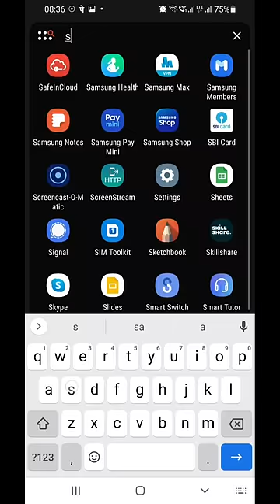How to set Android mobile to automatic USB tethering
You can set the Android mobile to connect in USB tethering mode when you connect via USB cable. It is useful when you frequently share the mobile internet connection with your PC.
USB tethering is demonstrated here to share the high-speed home wifi with a laptop. If the laptop does not have wifi or high-speed 5 GHz wifi then USB tethering can help.